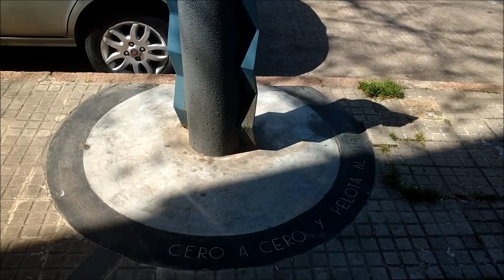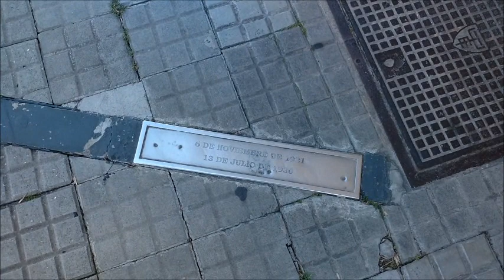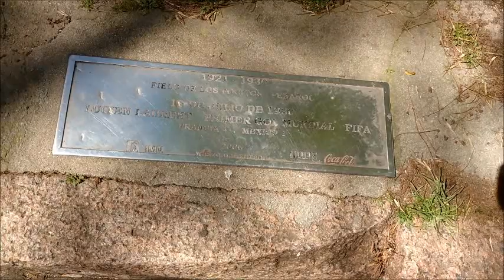Estádio do primeiro gol da história da Copa do Mundo virou bairro residencial no Uruguai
A reportagem do Torcedores.com esteve no bairro de Pocitos, em Montevidéu, e visitou o lugar onde saiu o primeiro gol da história da Copa do Mundo. O campo onde Lucien Laurent abriu o placar dos Mundiais e da goleada da França sobre o México, em 13 de julho de 1930, foi demolido para a construção de ruas e casas. Mas nunca foi esquecido. O repórter Allan Simon mostra onde ficava a trave que marcou a história do futebol. Confira!